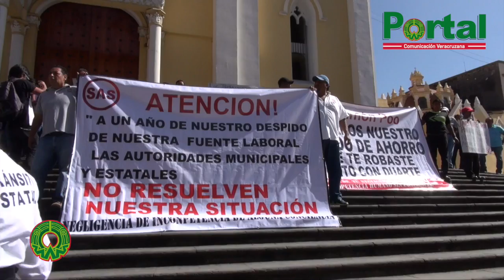Se manifiestan los extrabajadores del SAS a un año de su despido